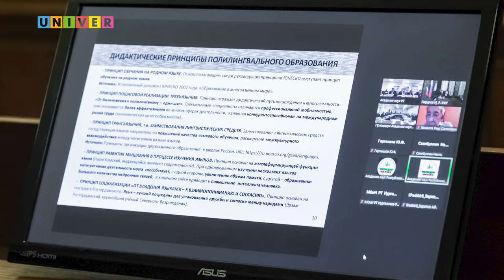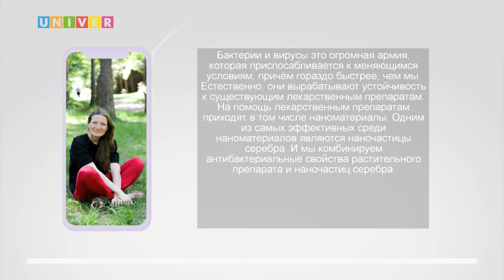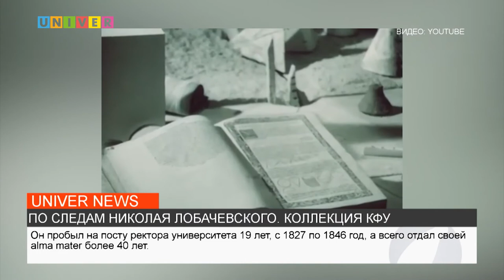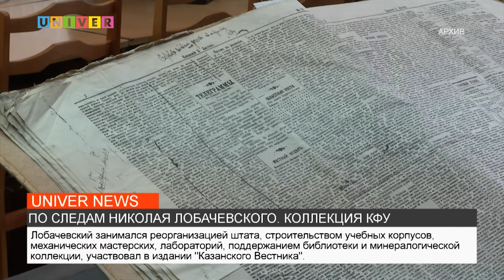НОВОСТИ КФУ от 16.12.2021